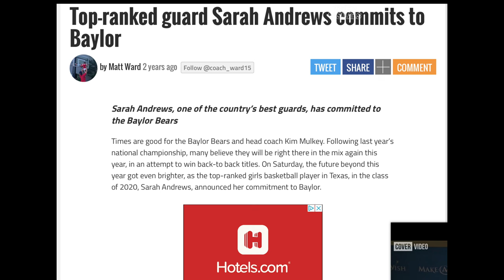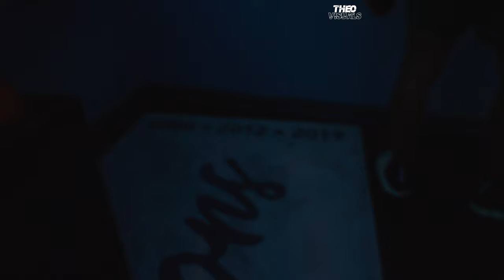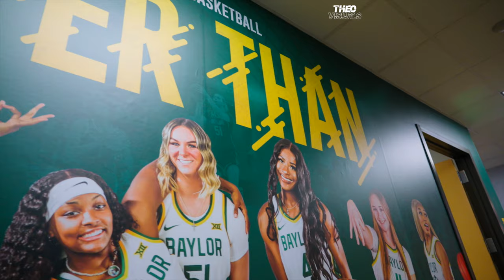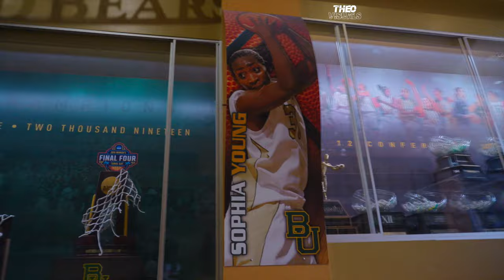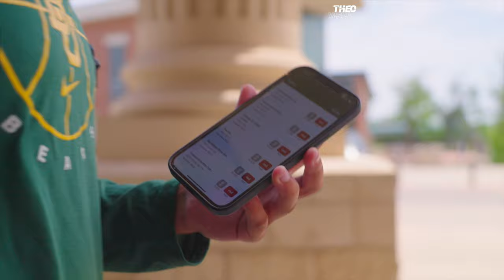Day in the life Baylor University WBB | Sarah Andrews | Gives Tour of Baylor Athletic Department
2021-22 (SOPHOMORE)
Had a breakout sophomore campaign for the Bears as she averaged 11.1 points in 31.9 minutes per game … Led Baylor with a .390 3-point percentage … Second on the team with 157 assists, a mark that ranks fourth in BU history as a sophomore … Recorded a career-high 25 points in the comeback win at Kansas … Went 7-for-10 at Kansas from long range … Hit better than 50 percent from 3-point land in 14 games … Recorded a career-high nine assists against Houston and again against TCU … Scored in double figures in 19 games … Named to the All-Big 12 Second Team.

2020-21 (FRESHMAN)
Played in all 31 games as a freshman with one start … Averaged 4.2 points, 1.2 rebounds and 1.2 assists in her rookie campaign … Shot 38 percent from the floor and 39 percent from beyond the 3-point arc (26-67) … Produced three double-digit scoring efforts, including a career-high 18 points in 19 minutes vs. TCU at home, Jan. 26 … Hit a season-best four 3-point field goals vs. TCU, Jan. 26 … Scored 12 points vs. Northwestern State, Dec. 18 … Had 10 points vs. McNeese State, Dec. 19, marking back-to-back games in double figures … Had an assist-to-turnover ratio of 1.2:1 … Had a season-high six assists in her collegiate debut vs. Central Arkansas, Nov. 25, to go along with a season-high six rebounds … Had her first career start vs. Iowa State, Jan. 16.

HIGH SCHOOL
Ranked No. 7 overall and the No. 2 point guard in the nation, according to espnW’s Hoopgurlz … Named TGCA All-State in her sophomore through senior seasons at MacArthur High School in Duncanville for head coach Suzie Oelschlegel from 2018-20 … Earned Naismith High School All-America honors … Selected as a WBCA High School All-American … Named as a Jordan Brand Classic All-American … Averaged 14.4 points and 6.0 assists for MacArthur High School as a senior … Named District 6-6A MVP after averaging 15.1 points, 7.0 assists, 5.6 rebounds and 2.9 steals for the 29-9 MacArthur Cardinals.

PERSONAL
Daughter of Yolandy Ingram and Terry Woods … Has one brother, Kennie Cooper … Kennie played college basketball at Richland Junior College.